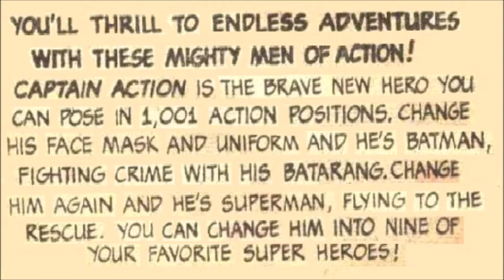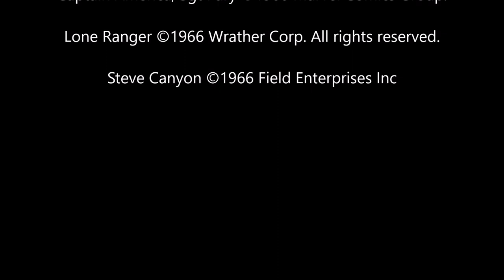Captain Action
The amazing 9-in-1 Superhero